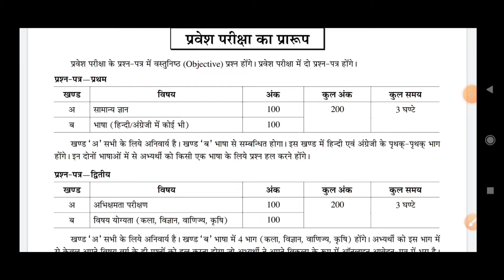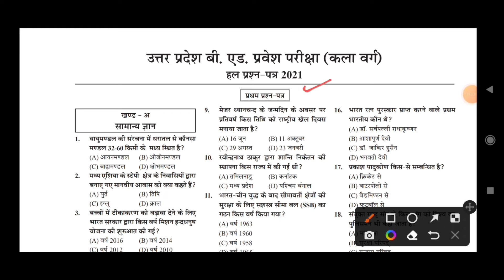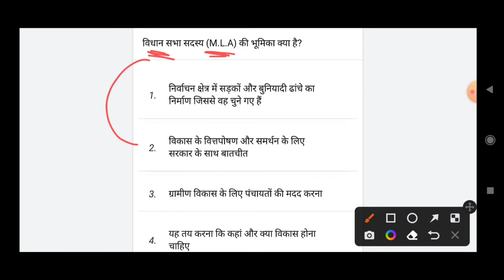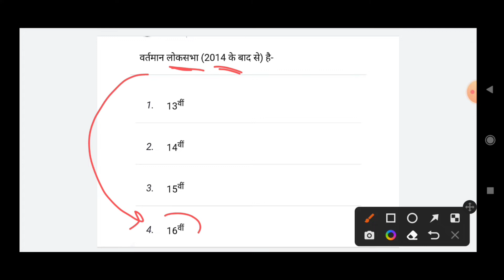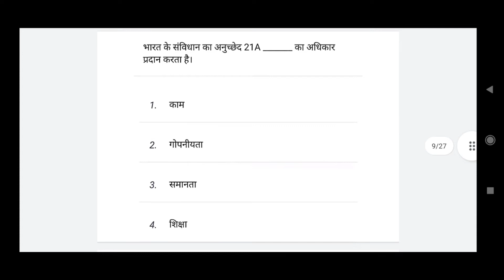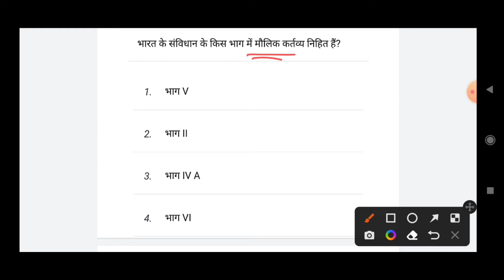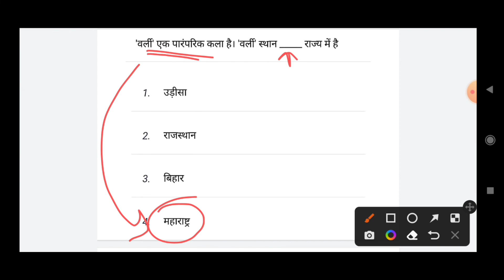GK ka खजाना ll Part - 7 ll UP b.ed Entrance exam preparation 2022 ll Gk test in Hindi l Let's Topper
Description
AMAZON LINK
UP B.ED ENTRANCE COMBO PACK
UP B.ED ENTRANCE EXAM GUIDE
UP B.ED ENTRANCE EXAM PRACTISE SET

00:00 B. Ed Book
01:36 Class

 GK ka खजाना ll Part - 6 ll Up b.ed Entrance exam preparation 2022 ll Gk test in Hindi ll Let's Topper

Gk Classes
B.ed entrance exam 2022
up/bihar b.ed entrance exam 2022
Let's Topper
Gk test for up B.ed Entrance exam
B.ed entrance exam preparation 2022
up b.ed gk classes

up bed entrance kala vrag
up bed up bed eligblity
 rajasthan b.ed entrance exam 2022 application form du b.ed entrance exam 2022 application form b.ed entrance exam ka form kab aayega 2022
 up b.ed entrance exam date 2022 latest news b.ed entrance exam 2022 maharashtra
 bihar b.ed entrance exam preparation 2022 bhu b.ed entrance exam preparation 2022
up upcoming b.ed entrance exam 2022 allahabad university b.ed entrance exam 2022